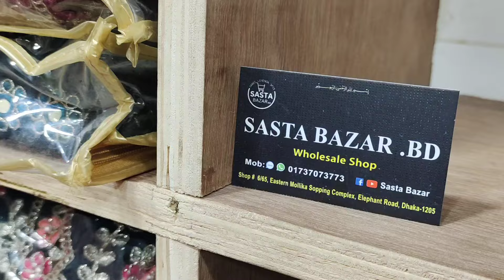পানির দামে পার্টি শাড়ী .70% off.Just wow bridal saree party saree | Saree price in Bangladesh